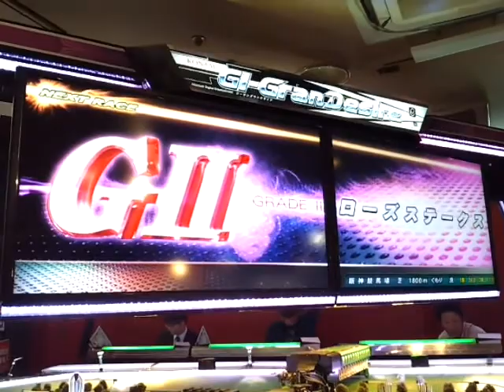G1 グランデザイア(1)